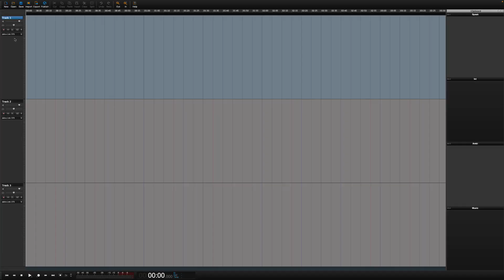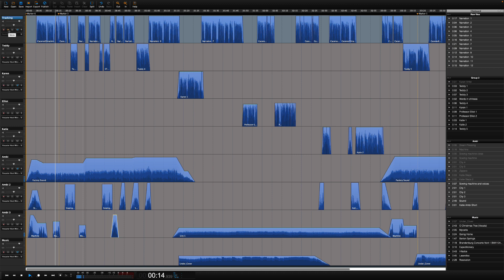Connect the Vocaster with Plug in & Play | Hindenburg & Focusrite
Setting up the Vocaster together with Hindenburg is as simple as Plug in & Play!